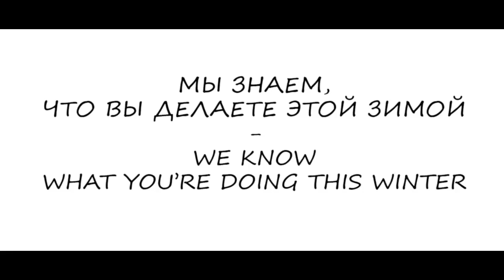Kolya & Jenia invite to MXDC'17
Moscow Christmas Swing Dance Camp 2017